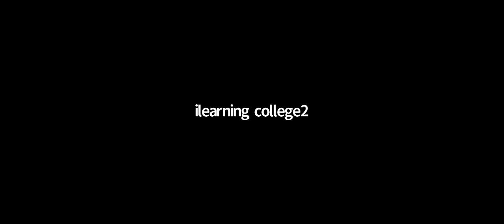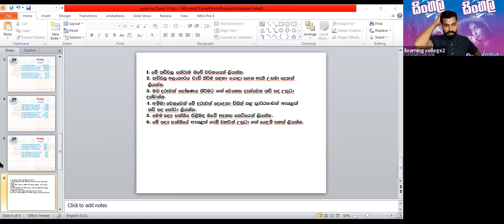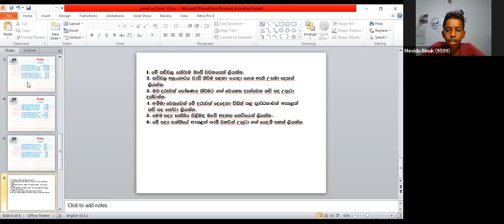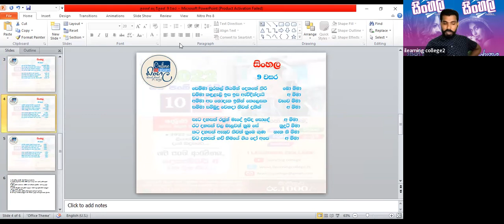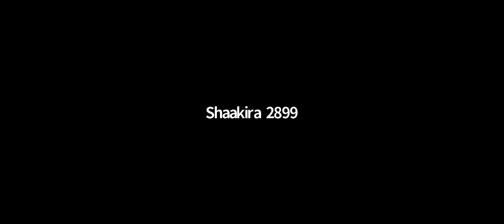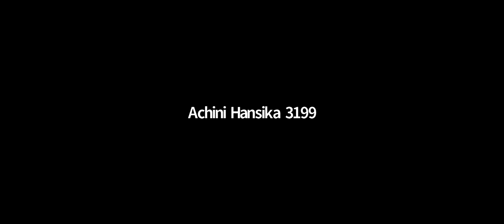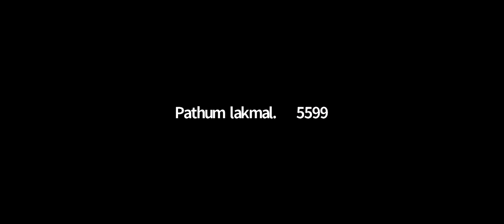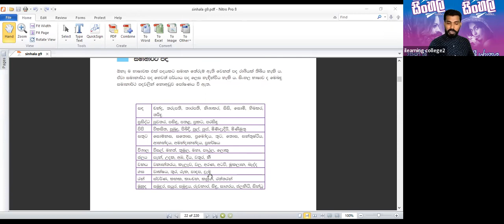9 ශ්‍රේණිය සිංහල Jan 11, 2022